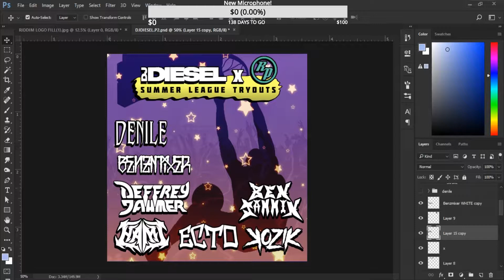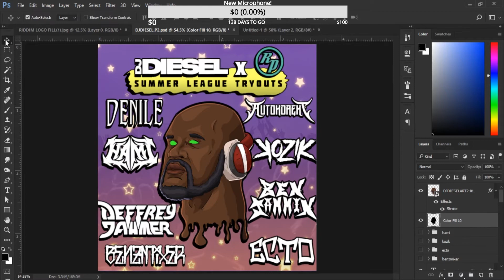Shaquille O'Neal/DJ Diesel Speedart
This is one of our most recent client projects for The Riddim Projects Summer League Tour!